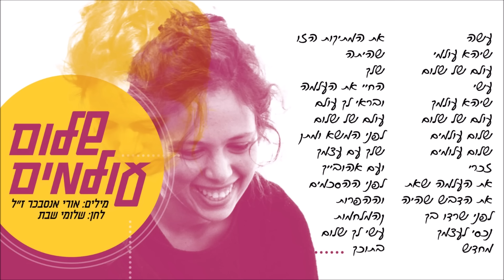שלומי שבת - שלום עולמים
שלומי שבת הלחין והקליט את השיר של אורי אנסבכר ז"ל ביוזמת ידיעות אחרונות
את מילות השיר כתבה אורי אנסבכר ז"ל לפני הירצחה.

מילים: אורי אנסבכר ז"ל
לחן: שלומי שבת
עיבוד והפקה: שלומי שבת, דור רועה

עשה
שיהא עולמי
עולם של שלום

עשי
שיהא עולמך
עולם של שלום
שלום עולמים
שלום עולמים
זכרי
את העלמה שאת
את הדבש שהיה
לפני שרדו בך
נכסי לעצמך
מחדש
את המתיקות הזו
שהיתה
שלך
החיי את העלמה
ובראי לך עולם
עולם של שלום
לפני המשא ומתן שלך עם עצמך
ועם אהובייך
לפני ההסכמים
וההפרות
והמלחמות
עשי לך שלום
בתוכך

קלידים, תכנותים: דור רועה
גיטרות אקוסטיות: דור רועה
מיקס: דור רועה
גרפיקה: סטודיו גל אורן bsd

ניהול וייצוג שלומי שבת ארומה  music

P&C  א.מ הפקות מוסיקה בע"מ